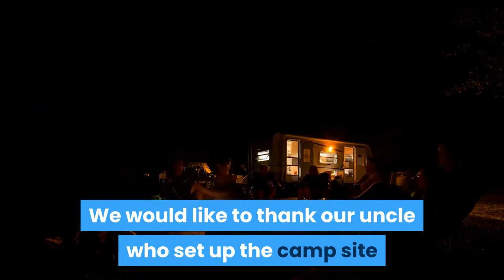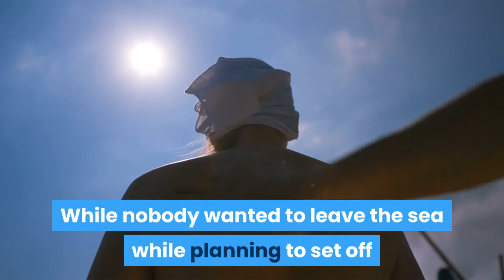Swim in Cool Waters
The pearl of the Black Sea, whose name is from the great seafarer Akçakoca, which does not find the heat and color of the Mediterranean waters ... Based on the previous camp event, my friends who targeted my hammock have prepared a task sharing list for this event. Of course, we adapt to the majority. We would like to thank our uncle who set up the camp site with the guidance of a friend in our three-day event. We set up our tents on the beach near the sea. Meanwhile, the crazy crowd in Bolu has grown even more. The last I counted was about 25 people. After breakfast was made according to the division of work division, we spent the whole day swimming and sunbathing. Preparing dinner according to our division of work again, we ate dinner in front of the facility's warehouse, where we can see the sunset from above. After that, we took security precautions and sat around our fire that we burned, throwing the tiredness of the day and listening to music. While nobody wanted to leave the sea while planning to set off after breakfast, we spent the last day of the event swimming and sunbathing. But it was time to go. We set off for a return, albeit difficult.